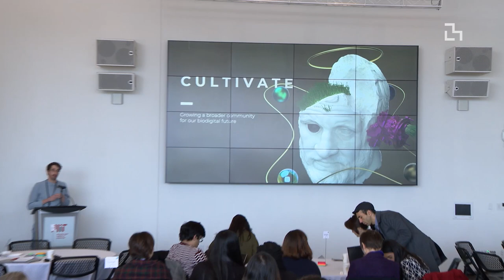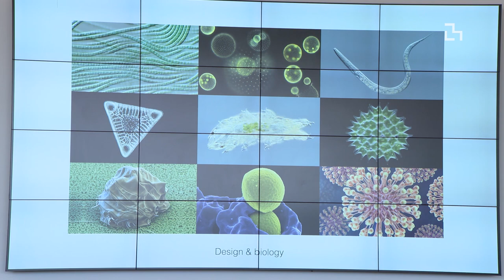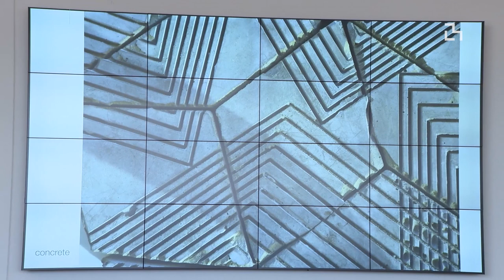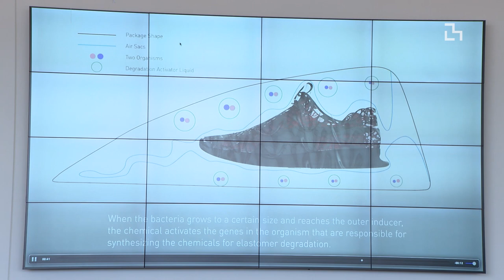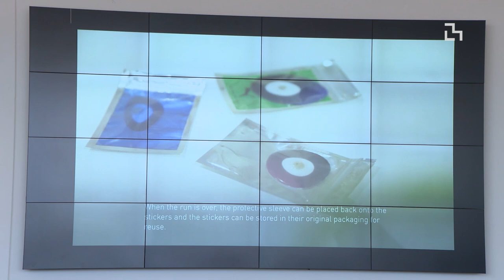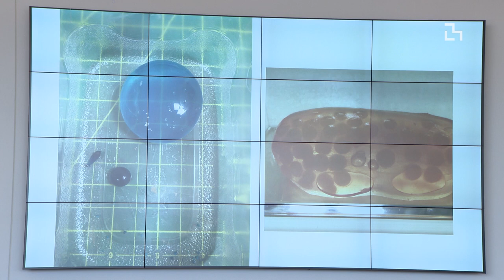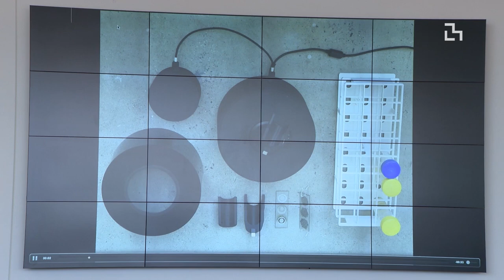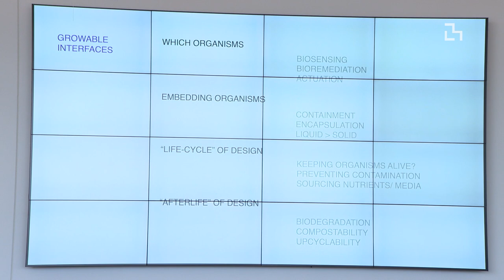Orkan Telhan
Media Lab alum Orkan Telhan speaks at the Wearable Biotech and Growable Interfaces event.